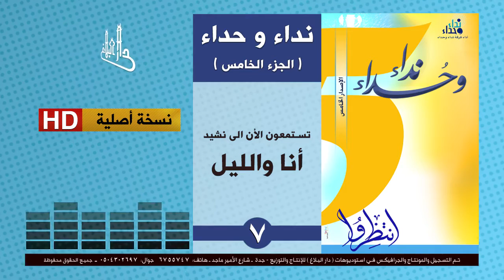نداء وحداء 5 | نشيد رقم 7 ( انا والليل ) اداء | بندر مقرئ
دار البلاغ تملك حقوق بث هذه المادة في جميع انحاء العالم بموجب قانون حفظ الحقوق الصادر من إدارة الحقوق في وزارة الاعلام السعودي .
دار البلاغ - السعودية - جدة - هاتف : 6755747 - جوال : 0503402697 حسن طه